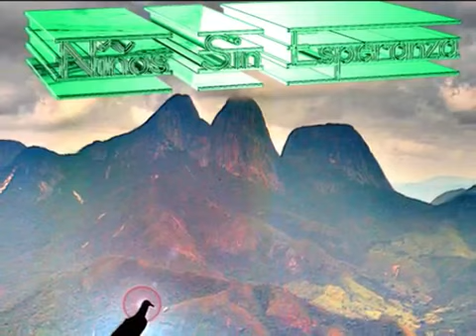Niños Sin Esperanza - Lisa Lopez